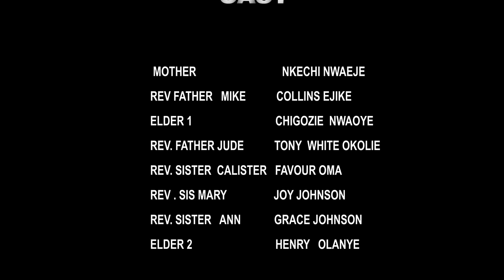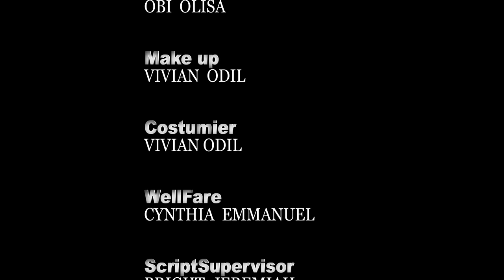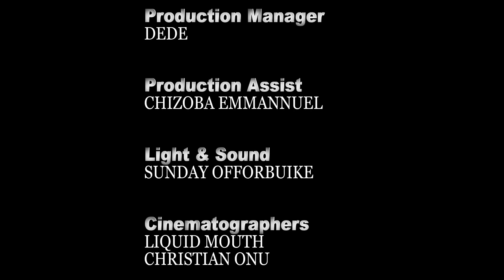Watch And See How God Exposed A Demonic Woman Through The Power Of A Rev Father - Nigerian Movies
Because Mba's (Ben Emeh) children are not prospering, he swears that nobody in his compound will be successful undermining whatever atrocities he commits to ensure that vows holds water...

First-ClassTV#nigerianmovies#CANADA#JAMAICA#USA#UK#TRINIDADANDTOBAGO#africannigerianlatestmovies#ruthkadiri247#Truelifestory#ruthkadiri247